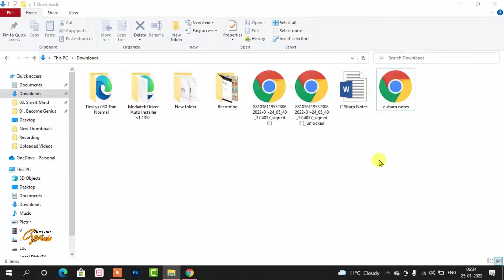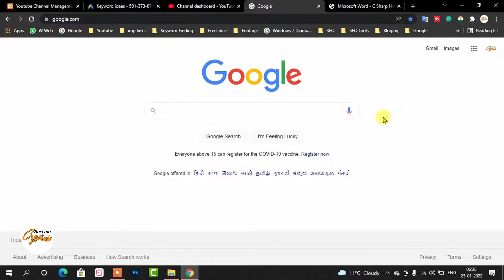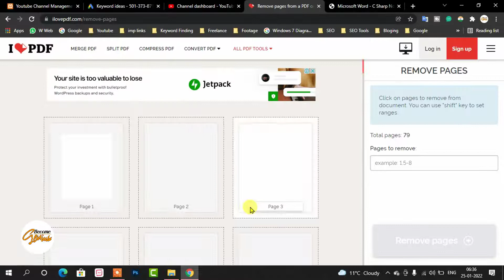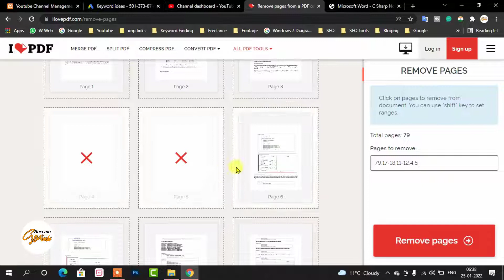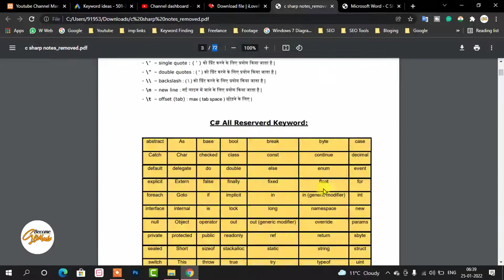how to remove some pages from pdf | remove one page from pdf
in this video i will show you about how to remove extra or blank or unwanted pages from a pdf file. if you want to know more about  removing page of pdf file so watch this video till end without skip the video. because in this video i will full explain about  how to delete custom pages like one page or some pages from pdf file. so lets start right now.

Video Title : how to remove some pages from pdf | remove one page from pdf